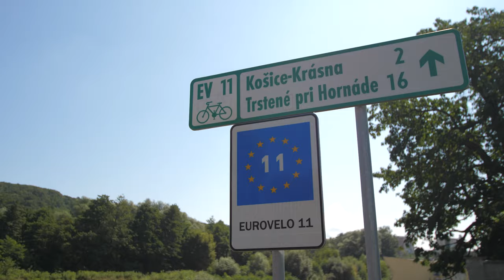Cyklotrasa Košice Eurovelo 11, časť B 2 ústie Myslavského potoka do Hornádu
Názov projektu: Cyklotrasa Košice Eurovelo 11, časť B.2 - ústie Myslavského potoka do Hornádu
Operačný program: Integrovaný regionálny operačný program
Miesto realizácie: Košice
Prijímateľ: Mesto Košice